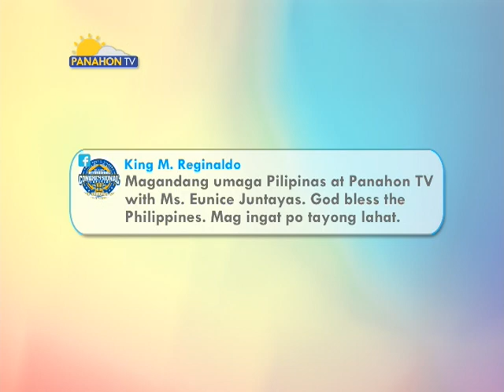Panahon.TV | August 23, 2018, 6:00AM (Part 5)